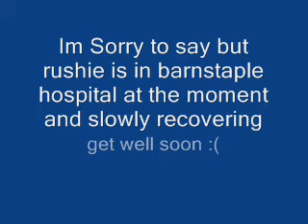rushie wake up call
rushie asleep until me and tom hit him with pillows which led to a hour long nose bleed no joke !